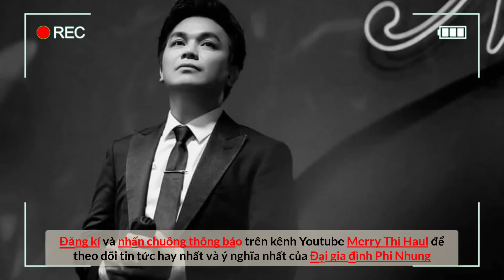Mạnh Quỳnh lần đầu tiên trải lòng về mẹ ruột! Tuổi thơ vắng bóng cha và người mẹ vất vả mưu sinh